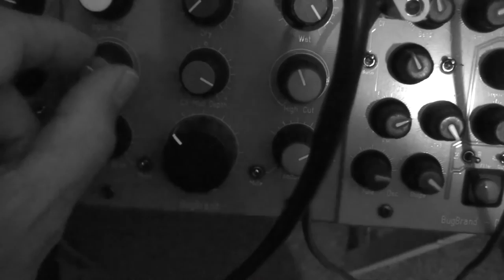Serge Modular - Mai 11, 2016 [Part 02]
I found this in my backups, previously unpublished.
Obviously the end part of a patch.